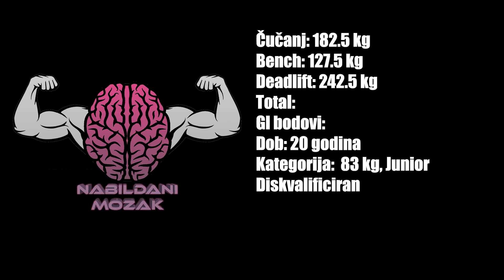Gabriel Višek - PLK Nabildani Mozak - II. Kup Grada Zagreba